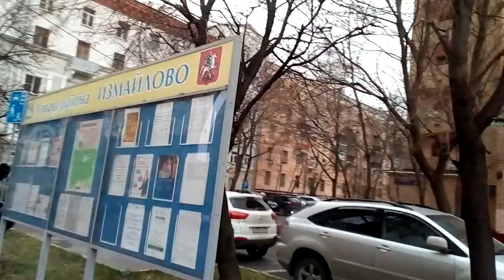Москва 1233 5-я (пятая) Парковая улица, ЖК Измайловский осень день